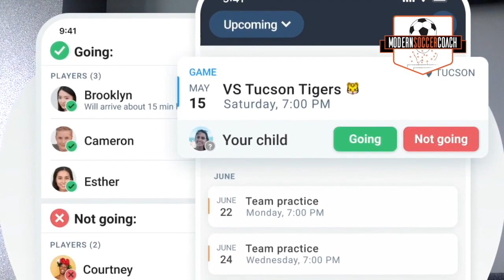Carlon Carpenter - Building Tactical Analysis Frameworks for the Upcoming Season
Gary is joined by Tactical and Video Analyst from Statsbomb, Carlon Carpenter, to discuss ways that college and club coaches can plan to maximize and communicate their analysis for the upcoming season.

Carlon shares his experiences as an analyst from US Youth National Team and University of Virginia, as well as his insights from Statsbomb to help coaches in the following areas:

- Make analysis work on a limited budget
- Organized your staffing effectively
- Link analysis to your training exercises
- Communicate effectively as an analyst
- Build post-game review process for the team and staff

On Heja’s free team management app, You can see exactly who reads the information you send out and, unlike whatsapp or a group chat, you can organise your training times and details using a separate team calendar within the app that’s easy for everyone to view, meaning those all important dates and times do not get lost in a buzzing group chat.

Surprisingly, Heja is actually free-to-use for your whole team, and we recommend you download it now and give it a go to save yourself some time and get your team better organised and all together this season.

You can search in your App Store for Heja, or just click the